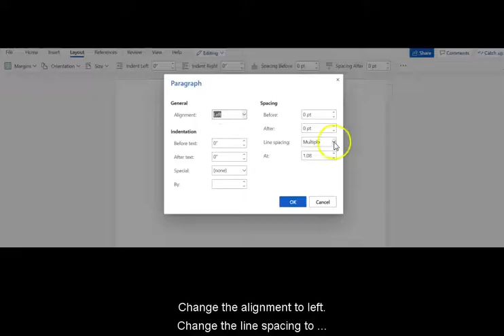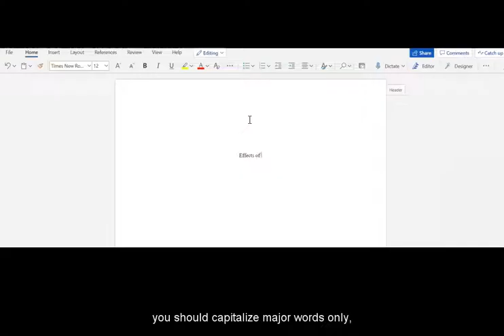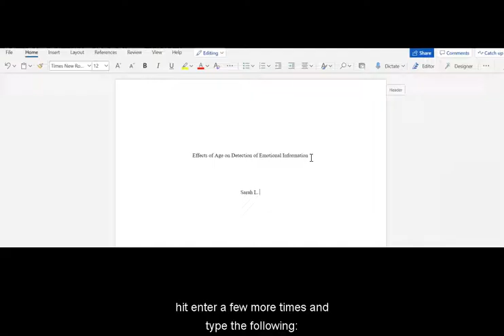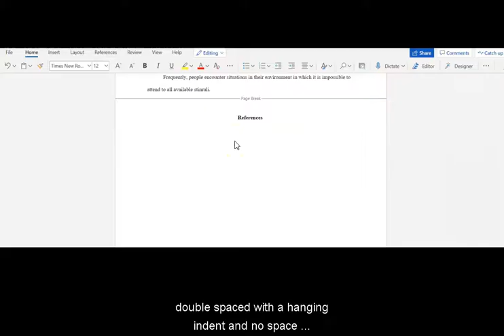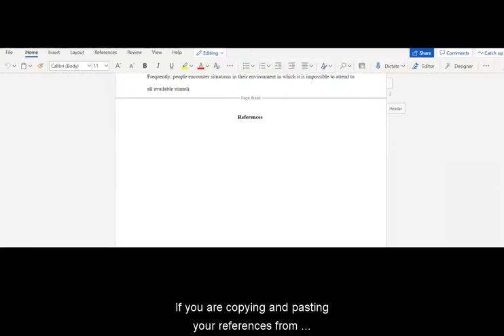Format an Office 365 Word Document in APA 7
This video walks you step-by-step through setting up an Office 365 Word document in APA 7th edition format.